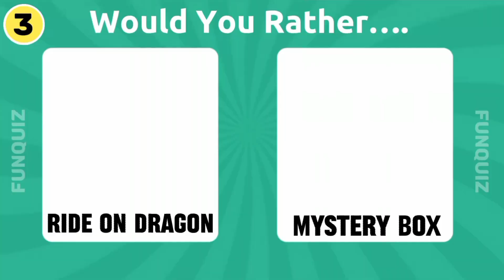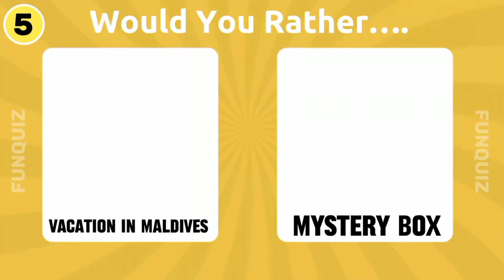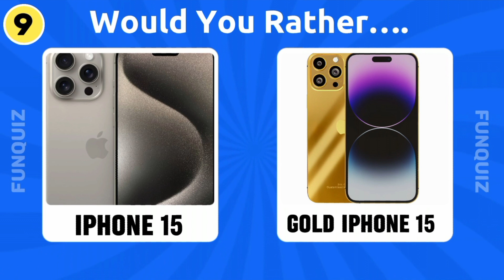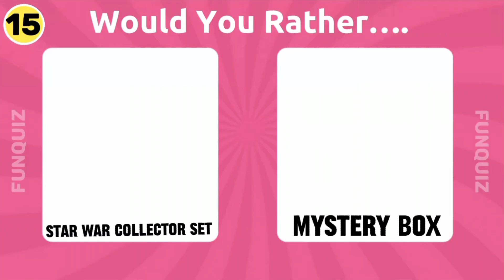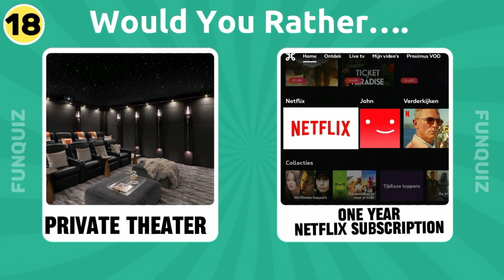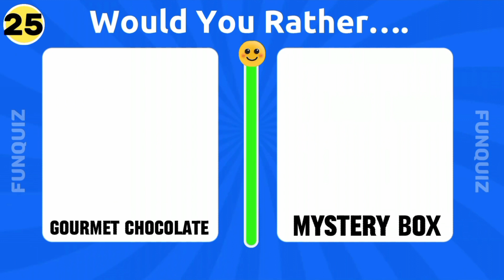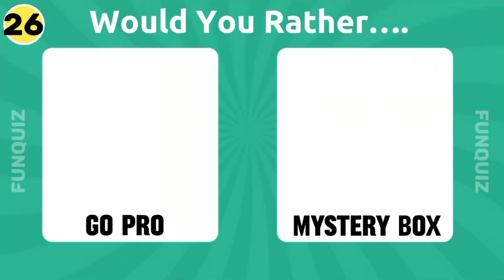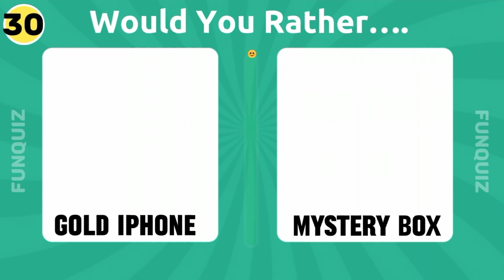🎁 Would You Rather? Mystery Box Edition! 🎁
Choose One Dish!Dish vs Mystery Dish Edition! In this food quiz we'll present you two dishes - one delicious and the other One is Mystery . Let's see if you are lucky and pick the delicious ones! This is a super fun and easy game to play Guys! ✨

Follow for Content Like:

emoji quiz
emoji challenge
quiz kingdom
quiz blitz
movie quiz
guess the game by emoji quiz
2023 emoji quiz
food emoji quiz
quiz monster
food quiz
emoji game
emoji quiz answers
emoji puzzles
movie emoji
word quiz

TimeStamps:

00:00 - Pick a Dish
00:03 - Intro
00:12 -  mysterybox 1
00:30 - mysterybox 2
00:45 - mysterybox 3
01:01 - mysterybox 4
01:16 - mysterybox 5
01:32 - mysterybox 6
01:48 - mysterybox 7
02:04 - mysterybox 8
02:20 - mysterybox 9
02:36 - mysterybox 10
02:52 - mysterybox 11
03:08 - mysterybox 12
03:24 - mysterybox 13
03:40 - mysterybox 14
03:56 - mysterybox 15
04:13 - mysterybox 16
04:28 - mysterybox 17
04:44 - mysterybox 18
05:00 - mysterybox 19
05:16 - mysterybox 20
05:32 - mysterybox 21
05:48 - mysterybox 22
06:04 - mysterybox 23
06:20 - mysterybox 24
06:36 - mysterybox 25
06:52 - mysterybox 26
07:08 - mysterybox 27
07:24 - mysterybox 28
07:40 - mysterybox 29
07:30 - mysterybox 30
08:09 - End